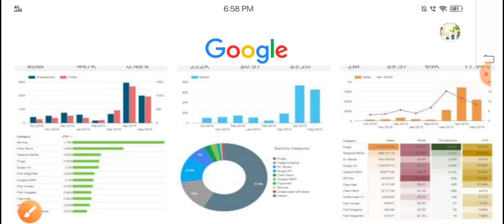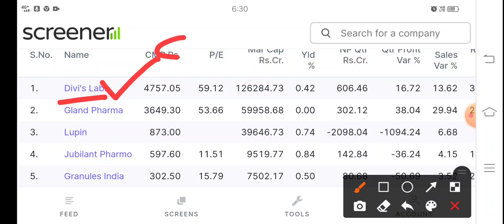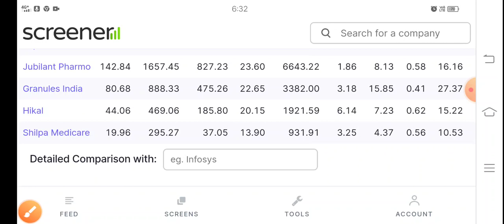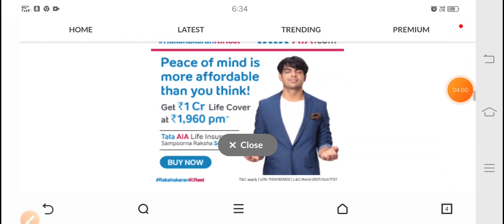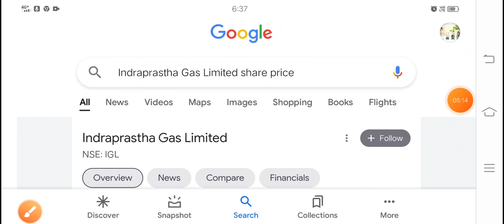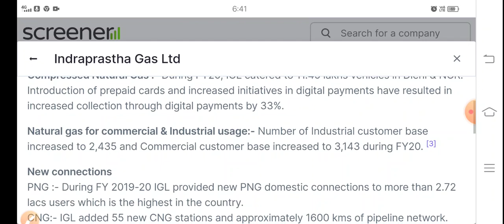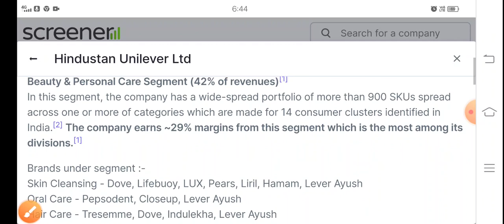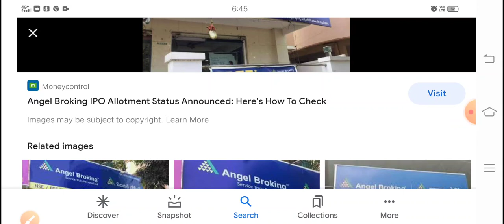5 शेयर 0 Debt बाजार कितना भी गिर जाए जीवन भर मुनाफा देगा